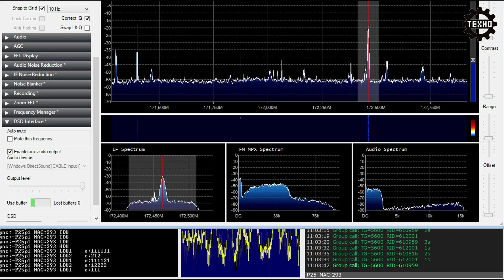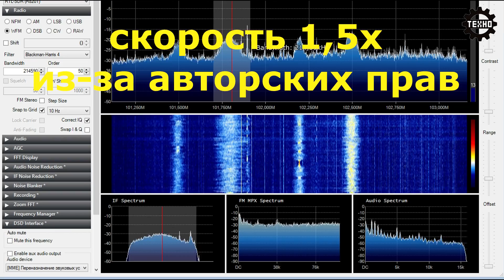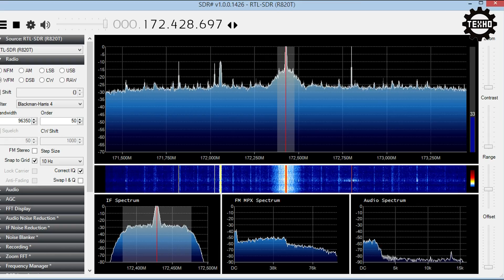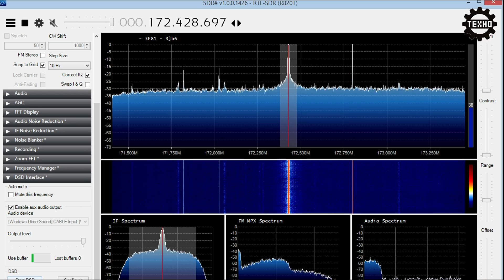🔴 Хитрый DVB-T приёмник. Прослушка SDR радиостанций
Покупая на AliExpress, Ozon, Asos, GearBest, JD, BangGood, М.Видео, Связной, AviaSales, Tutu, Спортмастер и других популярных магазинах вы можете вернуть до 90% от стоимости ваших заказов